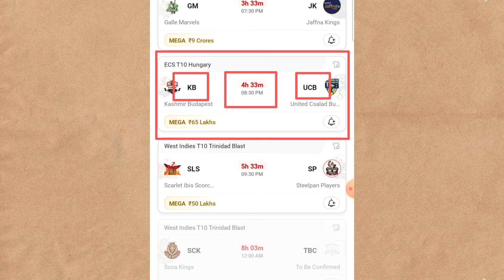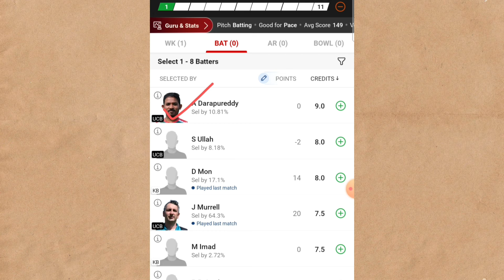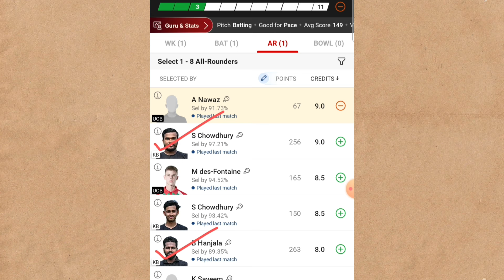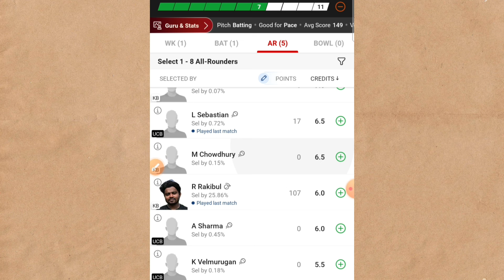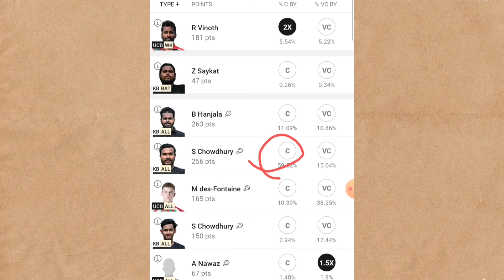KB vs UCB Dream11 Prediction || UCB vs KB Dream11 Team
KB vs UCB Dream11 Prediction
KB vs UCB Dream11
KB vs UCB
UCB vs KB Dream11 Team
kb vs ucb dream11 team
kb vs ucb dream11 team today
kb vs ucb match prediction
kb vs ucb ecs t10 match team
kb vs ucb today match team
kb vs ucb t10 match team
kb vs ucb dream11 t10
kb vs ucb t10 dream11 team
ucb vs kb
ucb vs kb dream11 prediction
ucb vs kb match team
ecs t10 hungary
ecs t10 hungary match team

1. This analysis  is based on my

2.Dream11 takes great care to comply with all central and state legislation in India to ensure that  users are fully protected. Every contest on  platform is carefully designed to comply with applicable statutes and regulations in India.